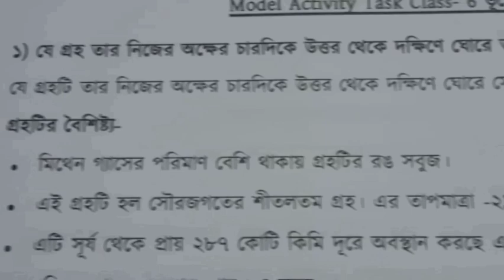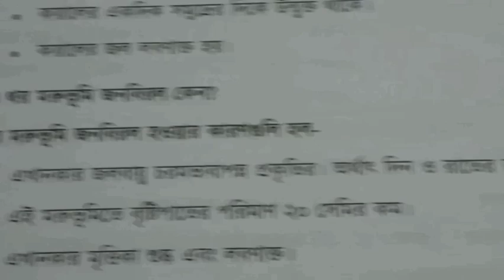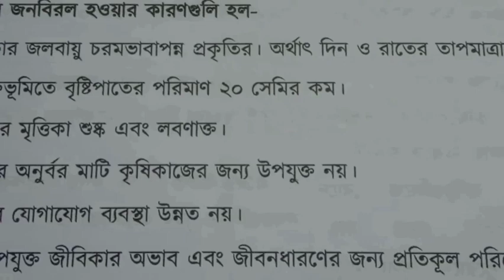Model activity task class 6 geography part 2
In this video I will discuss about the model activity task class 6 geography part 2